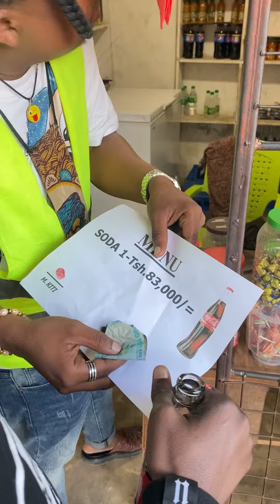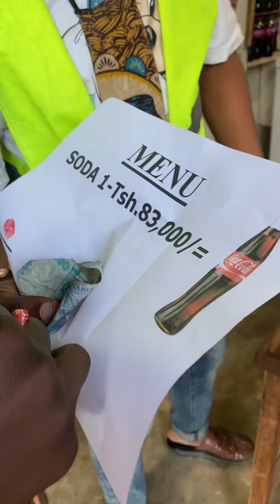TXDULLA AJICHANGANYA KWA shafiicomedian (mr maswala)